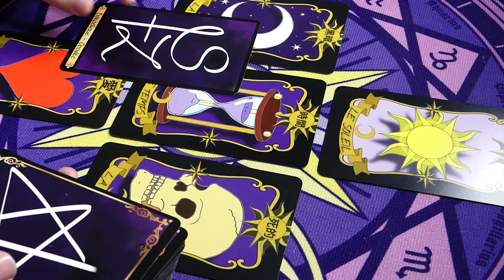🫖PARTIE 1️⃣ : LE CHAPELIER🫖